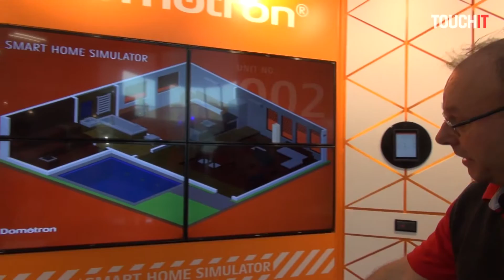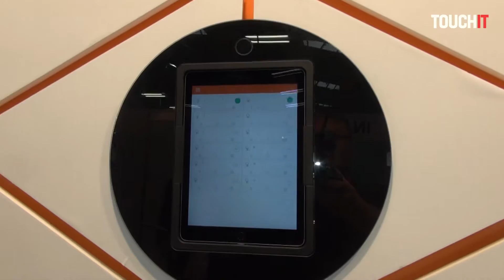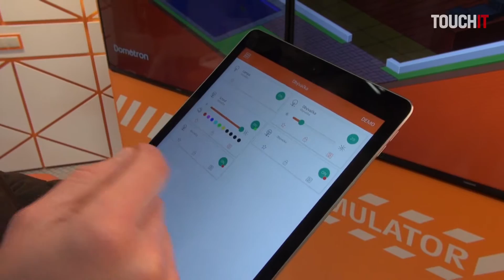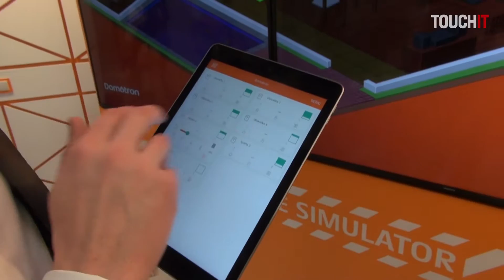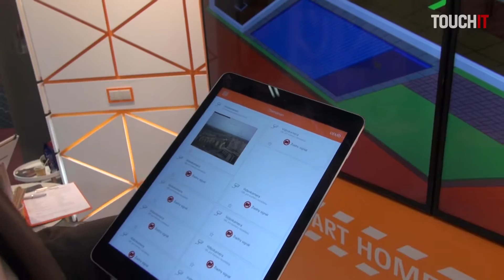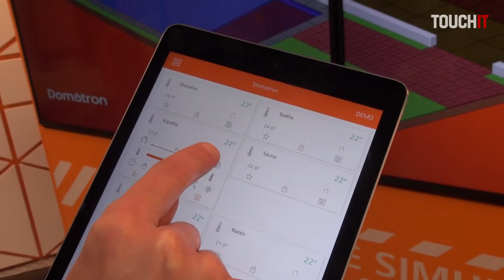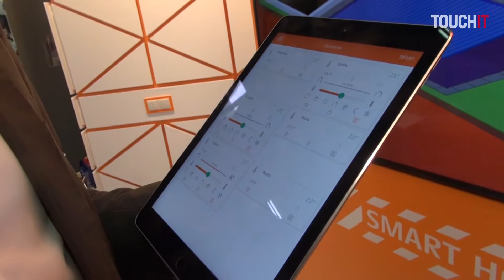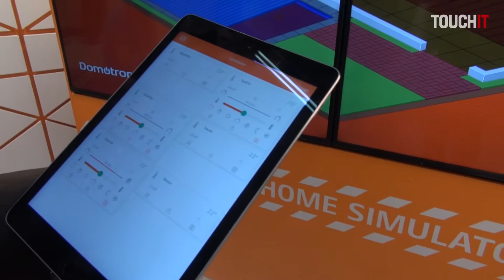Domotron predstavuje Smart Home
Na výstave Coneco sme sa zastavili v stánku spoločnosti Domotron a pozreli sme si simuláciu ich systému Smart Home